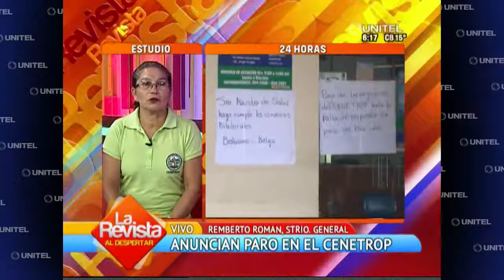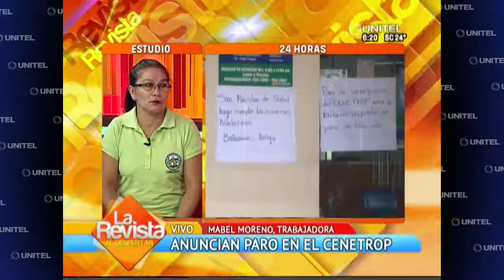63020_cenetrop.mp4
Test Description